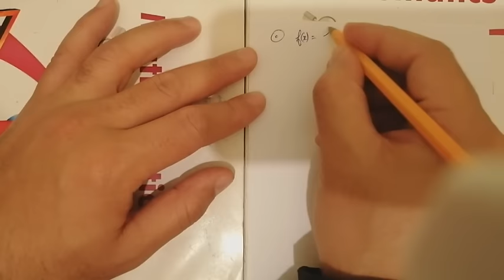cours 2bac: la fonction logarithme---bonne revision pour preparer a lexamen national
math de 2bac scientitifique